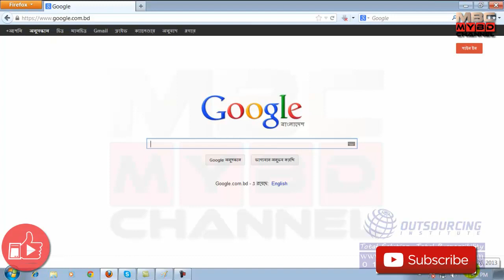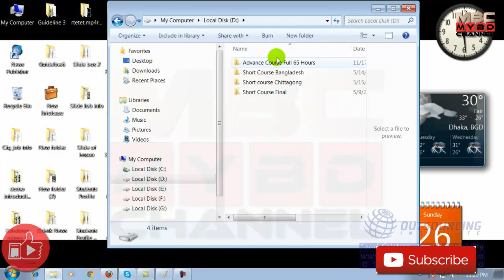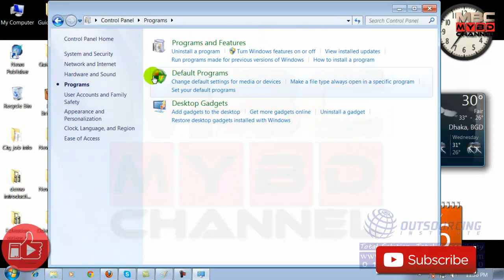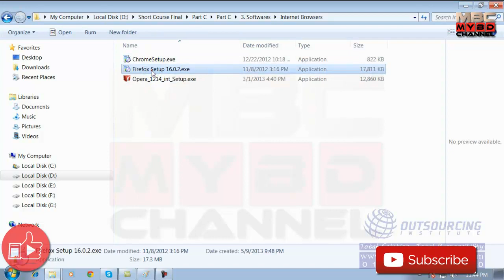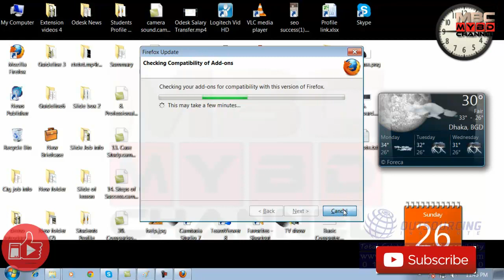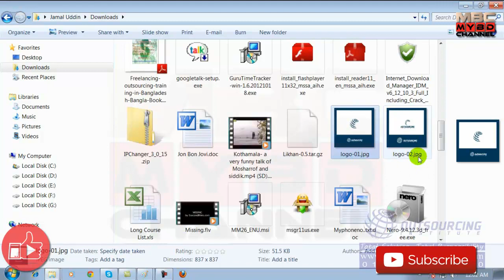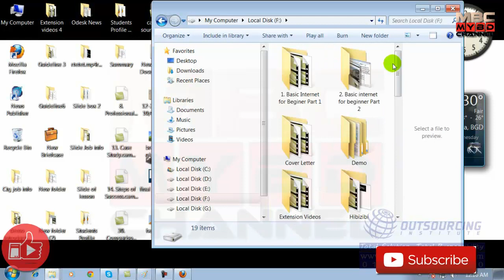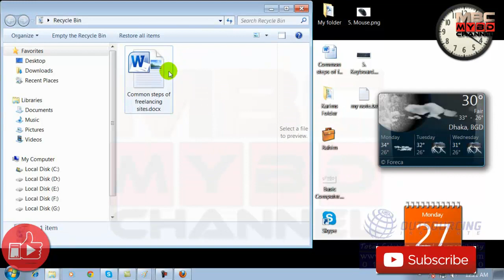Advance Computer Basic Part-3 (Bangla)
Advance Computer Basic Part-3 (Bangle)

আমারা আপনাদের দিয়েছি প্রতেকটা বিষয়ে ফুল র্কোস। আপনারা কোন র্কোস বা ডিভিডি কিনবেন না আগে শিখুন পরে কিনুন অযথা টাকা খরচা করে লাভ নাই। এছাড়াও আপনাদের কি বিষয়ে ভিডিও দরকার আমাদের বলেন আমরা সে ভিডিও আপলোড করে দিবো। তবে আমাদের সময় দিতে হবে।

আমরা দিয়েছি CPA Marketing Full course. Freelancing Full course. Graphic Design Full course. Microsoft Office full course. And web development full course. All Bangle Course.